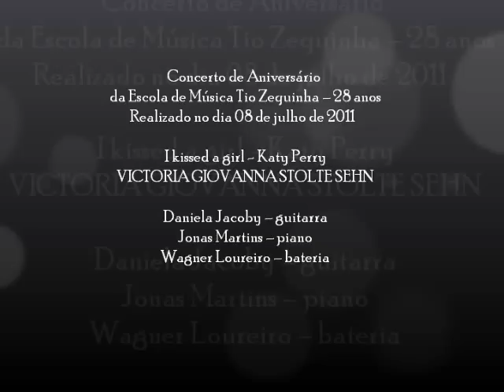Victoria Sehn - I kissed a girl - Katy Perry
Concerto de Aniversário
da Escola de Música Tio Zequinha -- 28 anos
Realizado no dia 08 de julho de 2011
I kissed a girl - Katy Perry
VICTORIA GIOVANNA STOLTE SEHN
Daniela Jacoby -- guitarra
Jonas Martins -- piano
Wagner Loureiro -- bateria